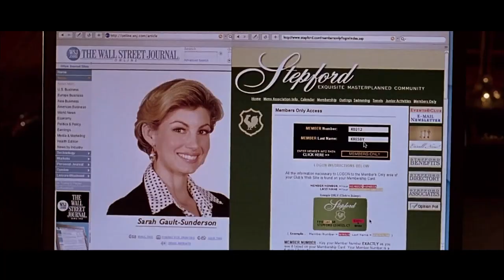Wives Are Implanted with Microchips by Husbands to Become Obedient Stepford Wives and Spit out Money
Summary:Joanna Eberhart, a wildly successful president of a TV Network, after a series of shocking events, suffers a nervous breakdown and is moved by her milquetoast of a husband, Walter, from Manhattan to the chic, upper-class, and very modern planned community of Stepford, Connecticut. Once there, she makes good friends with the acerbic Bobbie Markowitz, a Jewish writer who's also a recovering alcoholic. Together they find out, much to their growing stupor and-then horror, that all the housewives in town are strangely blissful and, somehow... doomed. What is going on behind the closed doors of the Stepford Men's Association and the Stepford Day Spa? Why is everything perfect here? Will it be too late for Joanna and Bobbie when they finally find out?

Director
Frank Oz
Writers
Ira Levin,Paul Rudnick
Stars
Nicole Kidman,Bette Midler,Matthew Broderick

Movie name:The Stepford Wives